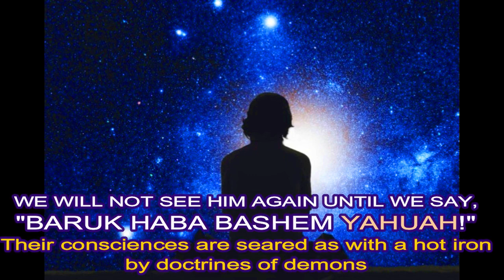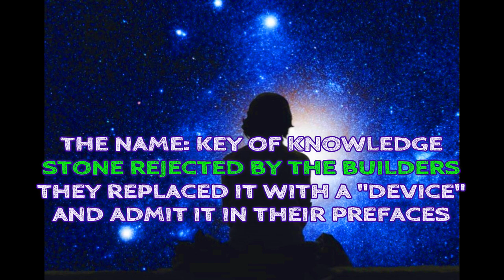PHILOSOPHIES of men Natsarim Research Videos we are the people Yahusha warned us about! ISAIAS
Philosophies Of Men - a video that challenges people in the last days who believe they are "saved" or will be protected, but in fact are not even close to being in a Covenant with the Creator, Yahusha ha Mashiak.
Christians are not in a covenant of any kind, but believe they are.
Our way of life today has to be different than what people have been taught by their teachers. We have to say "Be gone" to the glittering festivals of the world (Halloween, Christmas, New Year's, Valentine's, Easter, Sun-day, steeples, popes, lying teachers), and do the Word.

Teespring - Support channel by purchasing neat Natsarim mugs, blankets, shirts, etc.,